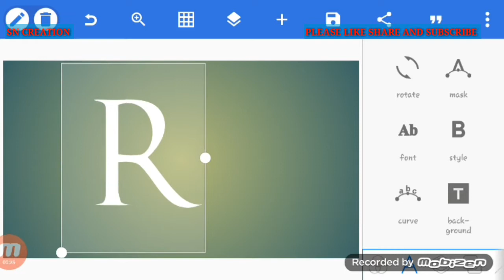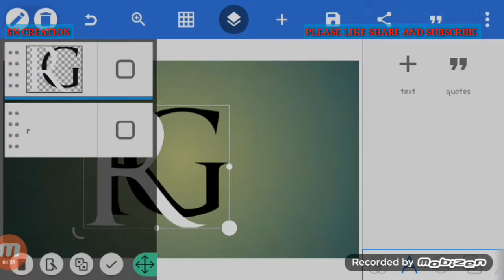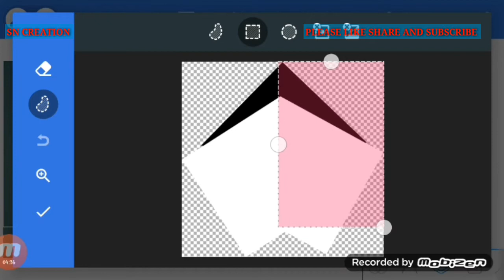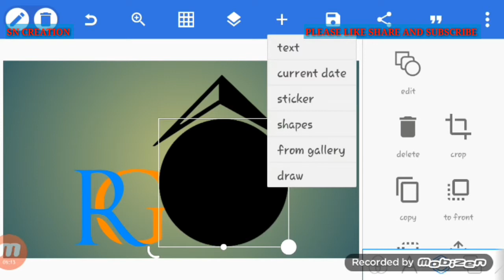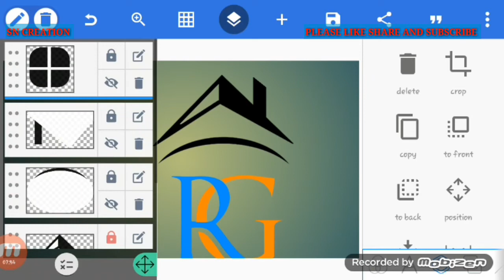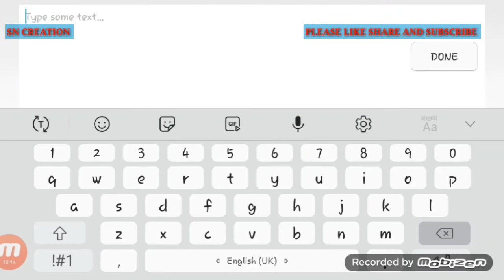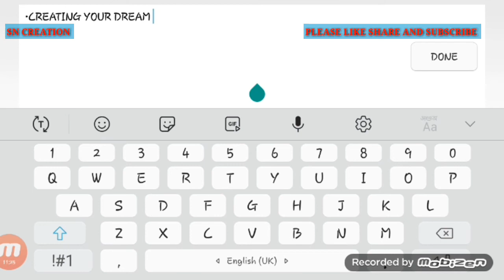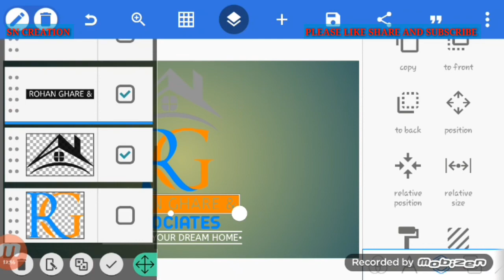RG logo design | construction logo | home logo | professional logo design | pixellab tutorial | sn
Logo design pixellab RG logo design how to make on pixellab

u n professional logo design tutorial

professional logo
graphics design